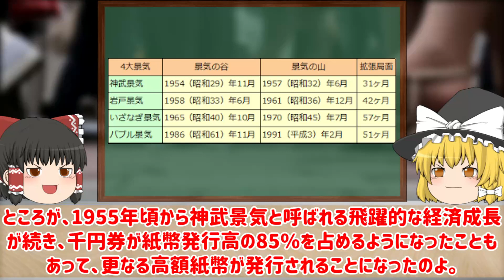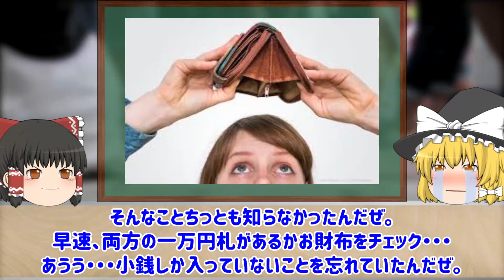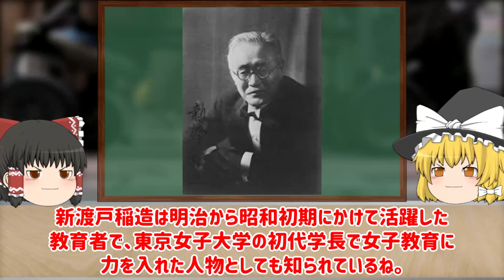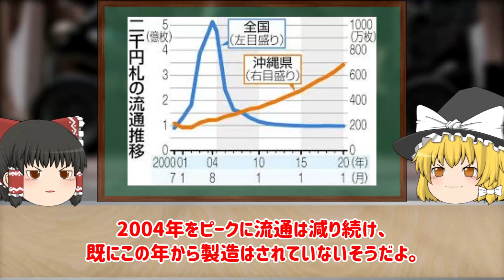【ゆっくり解説】全部聖徳太子だった！？日本の紙幣の歴史についてゆっくり解説！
今回は、全部聖徳太子だった！？日本の紙幣の歴史についてゆっくり解説していきます！